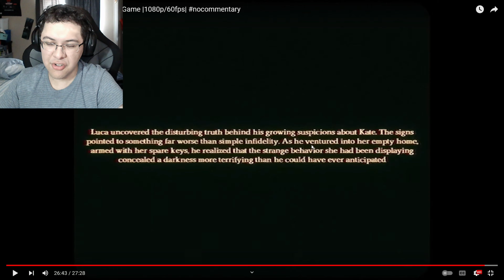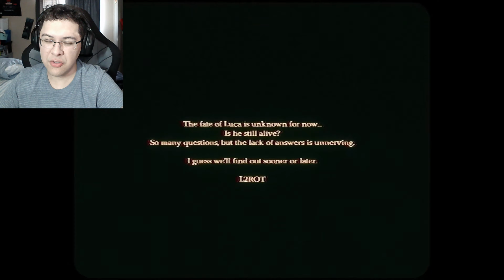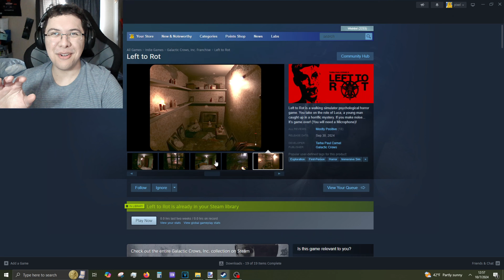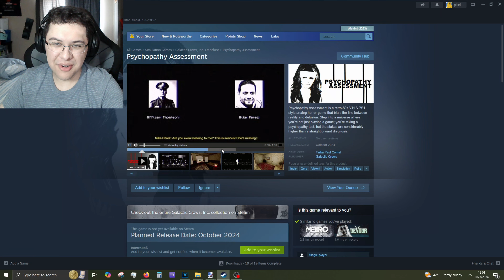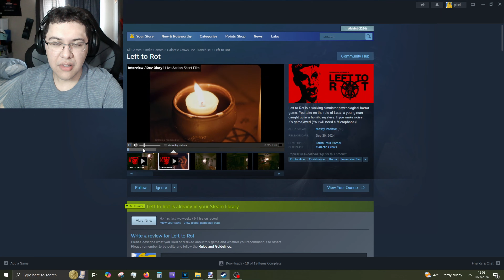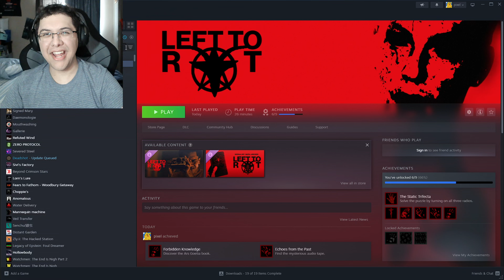Horror Game Where Entering Your Girlfriends Home Reveals Something Horrifying | Left to Rot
Luca, a worried boyfriend, decides to enter his girlfriends home after having strange things about her. He has her spare keys and upon entering her home it becomes clear that in the blackness of the shadows something terrifying hides within...